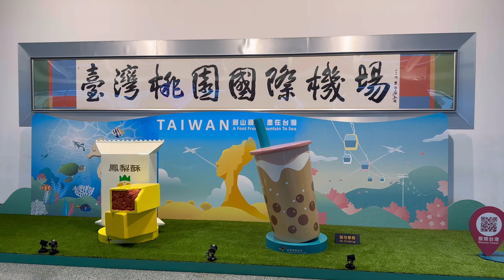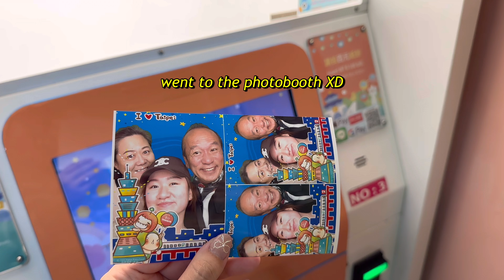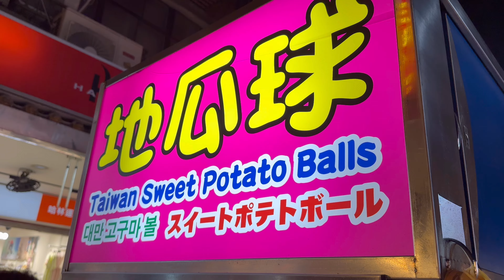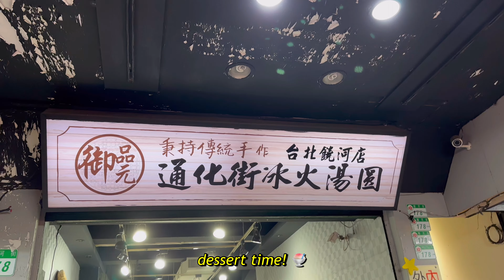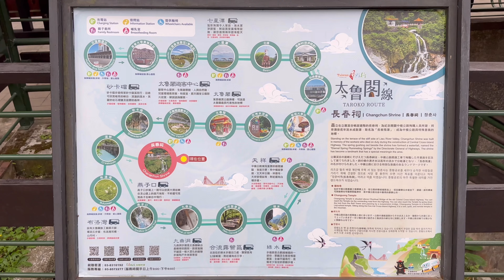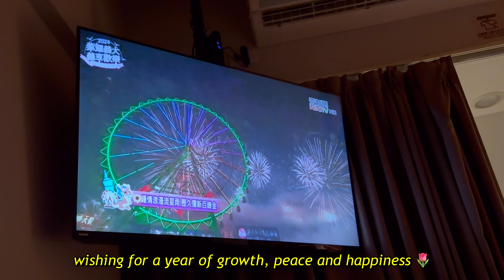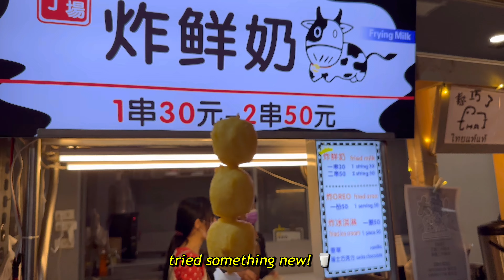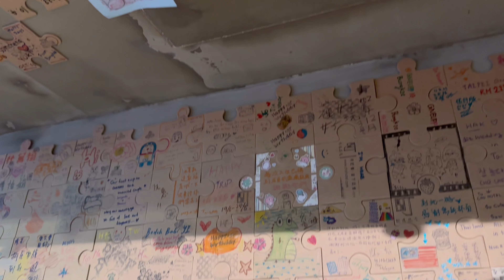taipei vlog 🇹🇼 | a day trip to taroko gorge, night market food adventures 🧋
How I spent a week in Taiwan :)

𝘔𝘺 𝘪𝘵𝘪𝘯𝘦𝘳𝘢𝘳𝘺 🇹🇼
0:00 Day 1: Hello Taipei
1:16 Cho Hotel
1:54 Exploring Ximending, Longshan Temple
3:02 Chiang Kai Shek Memorial Hall
3:49 Mala Hotpot
4:21 Raohe Night Market
5:40 Day 2: A day trip to Taroko Gorge
9:07 Ningxia Night Market
9:47 Welcoming 2024
10:20 Day 6: Back in Taipei, Ichiran Ramen, Xinyi District
10:58 Day 7: Yong He Soy Milk
11:25 Chiate Bakery
11:52 Shopping at Taipei 101, Din Tai Fung
12:46 Shilin Night Market
12:59 Day 8: Fuhang Soymilk
13:51 Wulao Hotpot
14:16 Goodbye Taipei

All videos were filmed with iPhone 14 Pro, edited on VLLO.